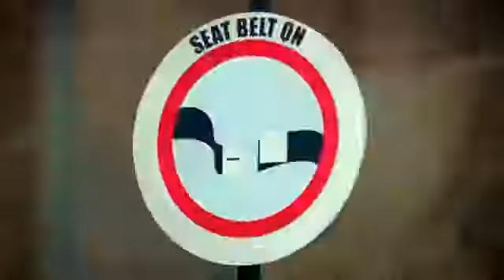Traffic Rules and Road Safety 🚘🚘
akshaykumar traffic police